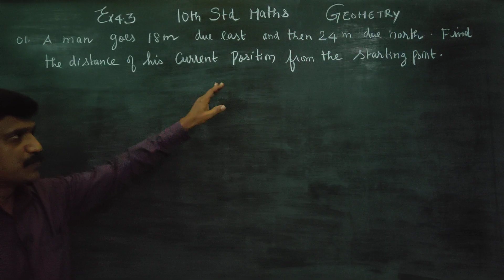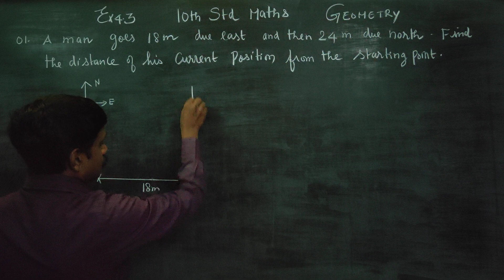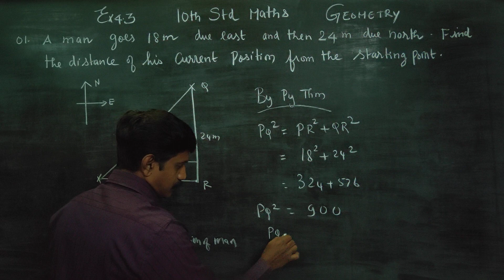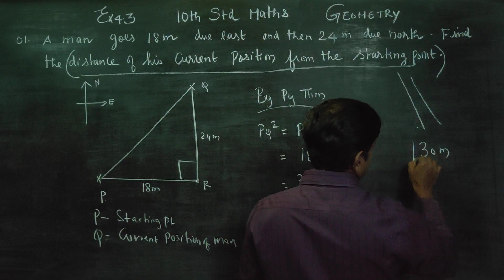10th Std Maths Ex.4.3(1) A man goes 18m due east and then 24m due north. Find the distance of his